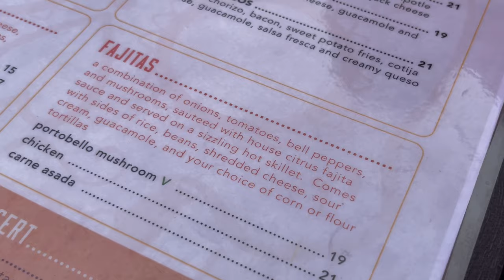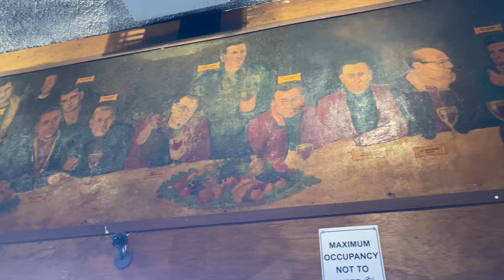We ate at Jose's in La Jolla and then this happened.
First off,
If you haven’t visited La Jolla, do yourself a favor and come visit. It’s such a great location with a super chill vibe and great views. Second, Jose’s Courtroom was a gem of a find! Being that this was my first time here, I asked our amazing waitress, who’s was adorable and very friendly and accommodating, what she liked and what’s popular. She recommended the carne asada nachos, so of course I took her recommendation. And I gotta say, these were the best nachos I have had. There’s this creamy sweet sauce that pairs wonderfully with everything else. Yeah they’re nachos but they’re nachos on steroids to say the least. My brother who was with me enjoyed the cheese enchilada plate with chips and salsa on the side. We both washed them down with a hazy IPA from Ballast Point brewery, a local brewery to the San Diego area and another recommendation from our lovely waitress. Not only is the food amazing as well as the staff super friendly, the history and longevity of some of the employees tells the story of Jose’s courtroom. I absolutely love this place and will be back in the cute for sure. If you’re coming to La Jolla, come and show some love and support to this small business. You won’t be disappointed. You won’t wanna miss it. Happy eating fam!

3Q6UCKFBWZ0HUG3O
UKO7PWRVJFUROD5F